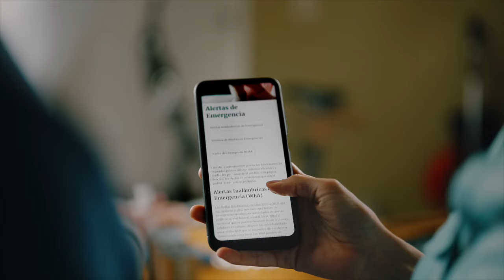FEMA: Ready Campaign’s “Prepare to Protect” PSA | The Best Planner BBQ :15